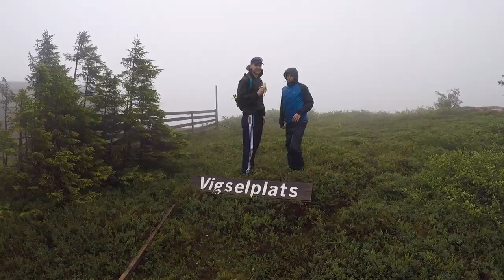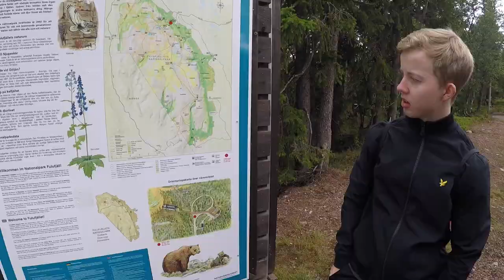Sälen Summer 2020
A short summary from Lindvallen and Sälen, Sweden, in the summer of 2020.